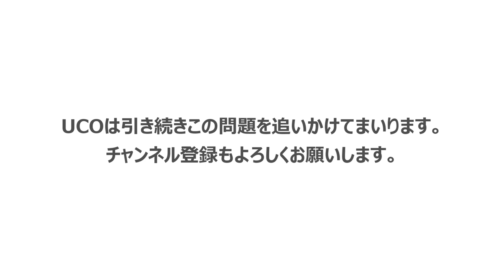20210907 記者会見ダイジェスト「夢洲に集客施設、観光開発は危険」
港営会計の破綻から大阪財政が危機に陥る
市民団体が大阪府市や万博協会との協議経過と最新情報を報告

夢洲懇談会代表、カジノ８団体懇談会代表：桜田照雄(阪南大学教授)
名古屋市立大学名誉教授　山田明
どないする大阪の未来ネット：馬場徳雄
NPO法人AMネット事務局長：武田かおり

20210907　大阪府・府政記者室会見プレスリリース